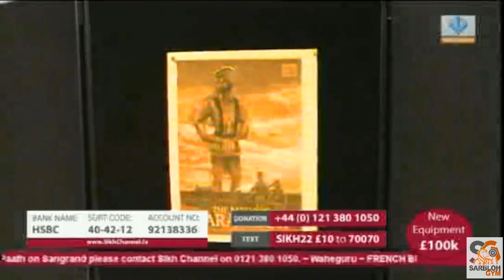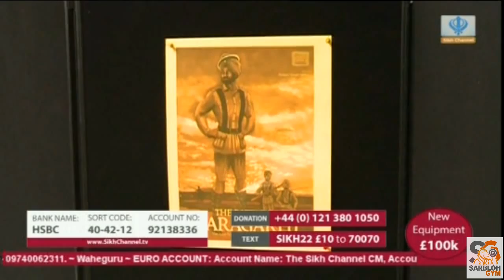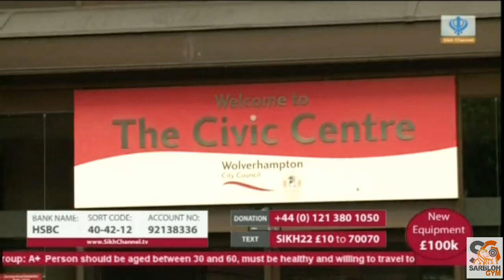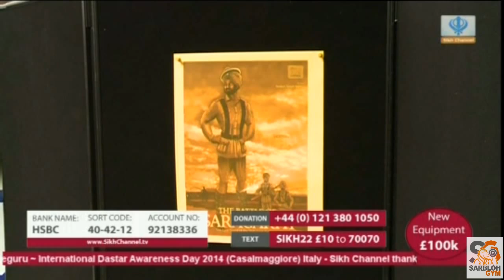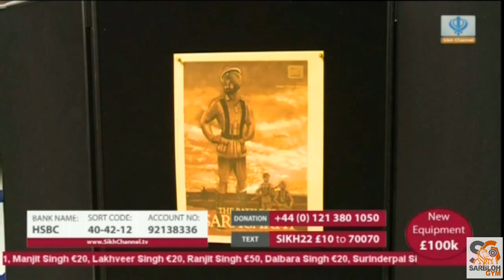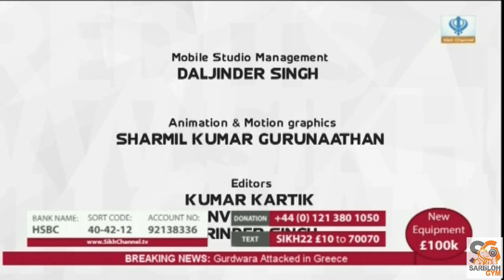Battle of Saragarhi and World War 1 Sikh Remembrance & Commemoration Wolverhampton 14092014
The event was both to raise the awareness of the role played by the Sikhs in military conflicts over the centuries and pay a fitting tribute to those who stood firm time after time when it seemed that the odds would defeat them. The Sikh religion has as one of its core inherent values that to fight for a just and truthful cause is as important as following the spiritual tenants, these values were founded by its founder Guru Nanak Dev Ji. Who let it be known to his followers and beyond that it was not acceptable to stand aside whilst atrocities, falsehoods and oppression of freedom and equality was regarded as the norm by those who ruled. This stance was to be a key aspect of a Sikhs way of life which was to become part of his faith through the teachings of all the ten Sikh Guru's. It created the Saint Soldier Sikh (Sant Sipahi). One who became a Sikh was duty bound to fulfill this by never turning away when the weak and oppressed called upon a Sikh to assist them to address the balance of justice. For a Saint Soldier Sikh there was no greater death than that on a battle field, in the words of the tenth Guru, Guru Gobind Singh Ji -   “Grant me this wish, O Sword. I may never fear to stand up for righteousness. I may not fear when I go to war. If my defeat is definitive, I may die fighting in the battlefield for the sake of righteousness”